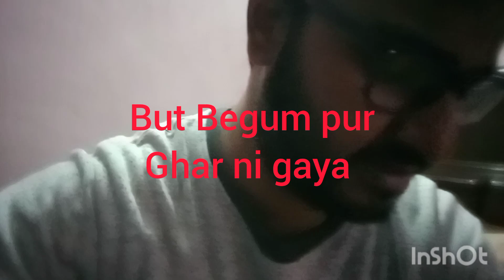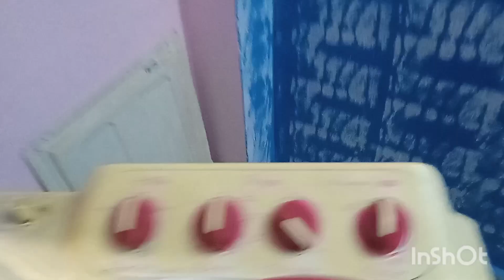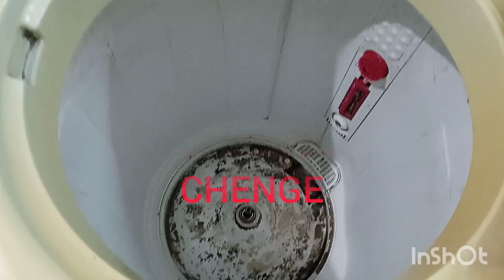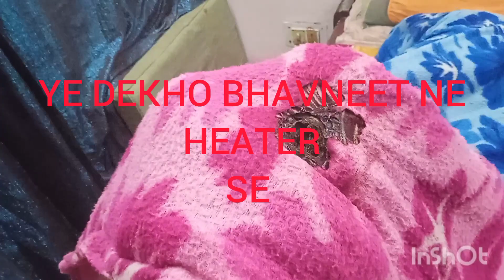AJ LAG JATI GHAR MAIN AAG....